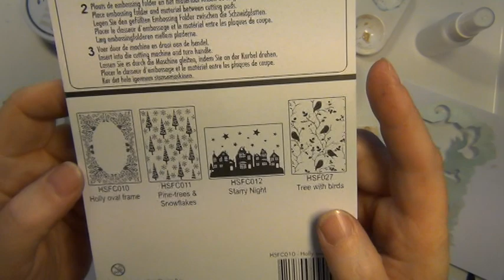SARI'S STAMPING STUDIO - TIPS PÅ VAD MAN KAN GÖRA MED NUVO MOUSSE, EMBOSSINGFOLDER OCH STANSMALLAR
I den här videon visar jag ett halvfärdigt projekt, där jag har provat att jobba med nuvo embellishment mousse, Rox Stamps God Jul giganten och Holly oval embossing frame från Nellie Snellen.